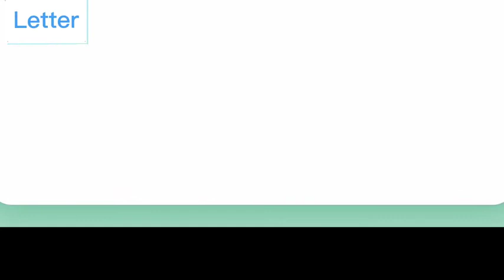Magnetic Balls and Rods Set Educational Magnet Building Sticks Blocks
Learning through play has never been more engaging!